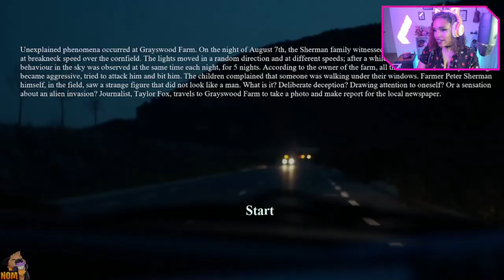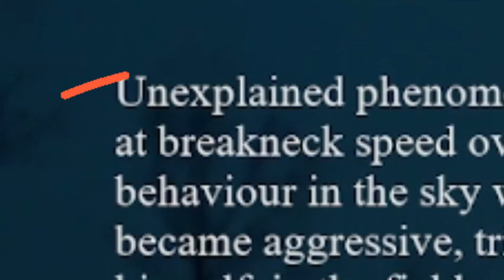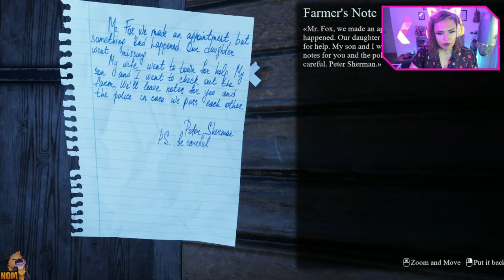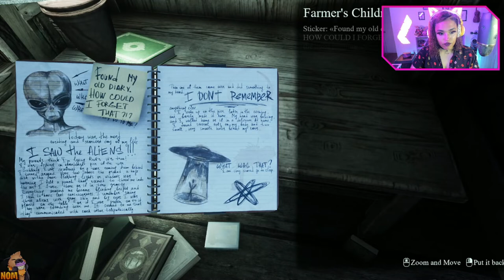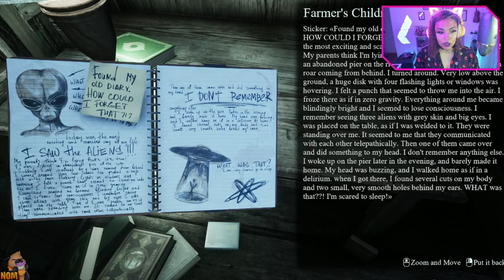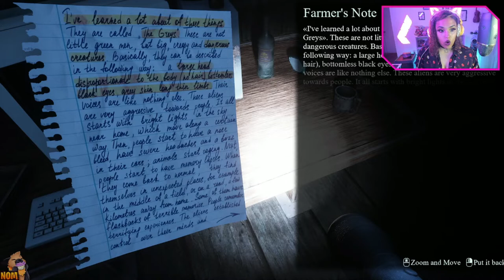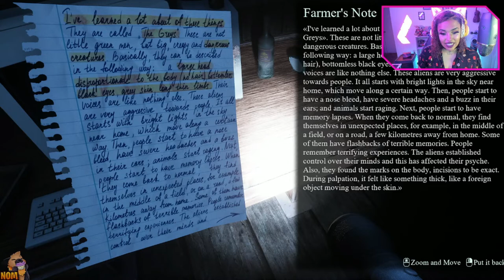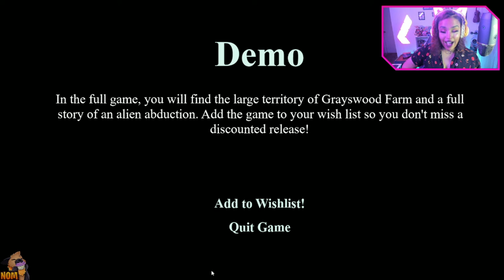They Are Here! Alien Abduction Horror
Another Great Game I'm Excited to play when the full version comes out!
I defiantly would recommend it! Hope you enjoy this as much as I enjoyed Playing it!